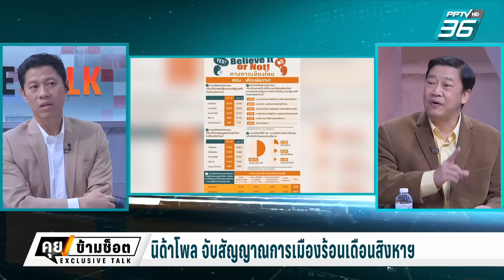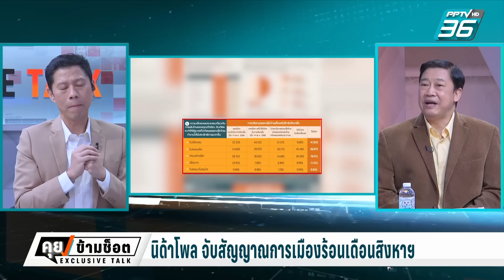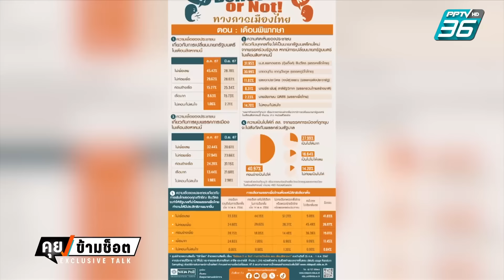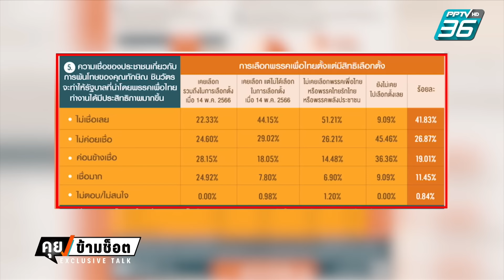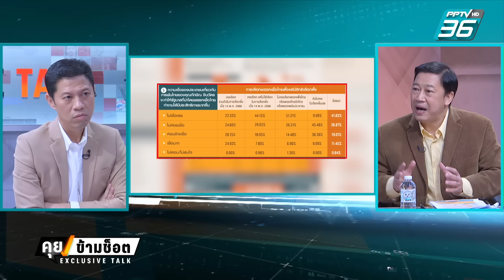Exclusive Talk | วิเคราะห์ผลโพล ไพ่ใบสุดท้ายในมือก้าวไกล | คุยข้ามช็อต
เป็นที่ฮือฮา หลังนิด้าโพล ออกผลสำรวจมา หากเกิดอุบัติเหตุทางการเมืองกับ นายกฯ เศรษฐา ใครมีโอกาสขึ้นนั่งเก้าอี้นายกรัฐมนตรีคนต่อไป ซึ่งอันดับ 1 กลุ่มตัวอย่างเชื่อว่า เป็น “อุ๊งอิ๊งค์” แพทองธาร ชินวัตร หัวหน้าพรรคเพื่อไทย
ติดตาม “ExclusiveTalkคุยข้ามช็อต” ทุกจันทร์-ศุกร์ เวลา 17.15 น. ทาง PPTV HD 36 และย้อนหลังทาง YouTube และ Website PPTV HD 36